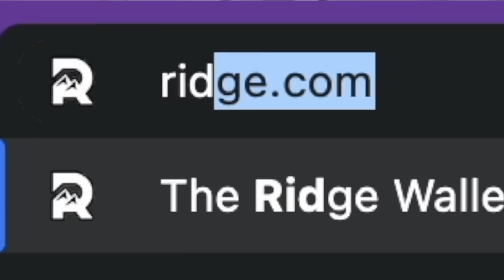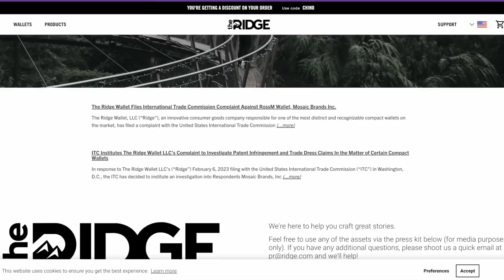Was Your EX Better Than Me in Bed? | Truth or Shot